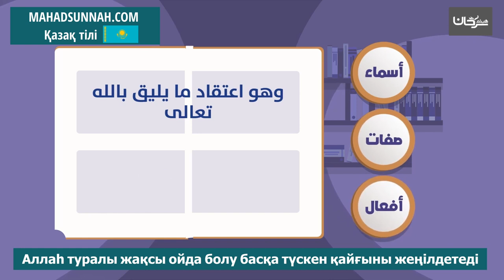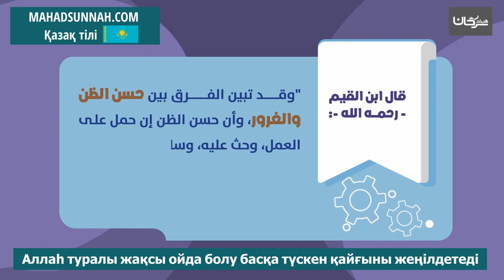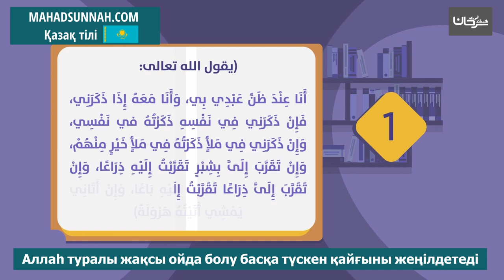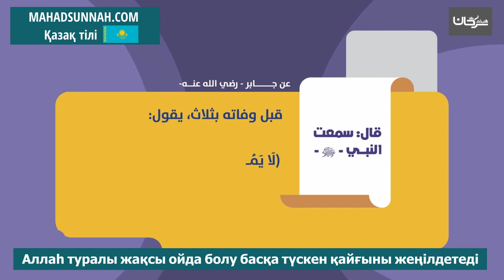Аллаһ туралы жақсы ойда болу басқа түскен қайғыны жеңілдетеді تهون المصائب إذا استقبلناها